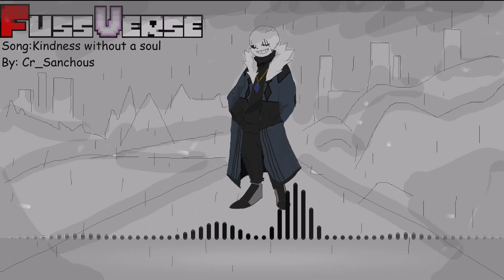Desperate! Sans - Theme (Kindness without a soul) [Upgrade 2023]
Более новая и качественная версия